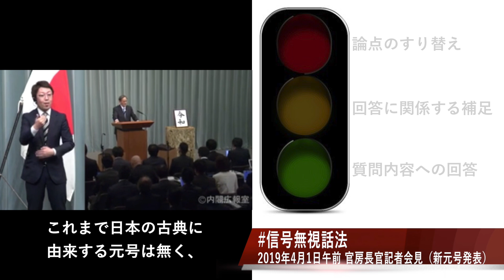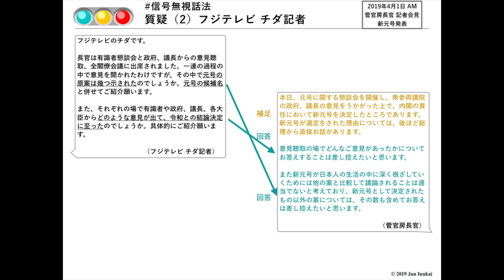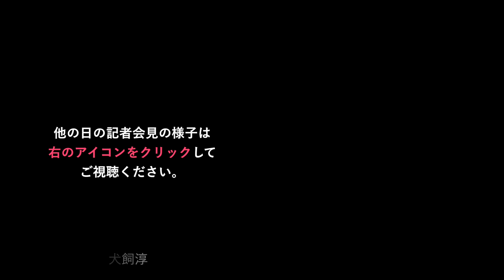【新元号発表】2019年4月1日 記者会見 菅義偉官房長官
新元号「令和」が発表された官房長官会見のノーカット映像を信号機で検証。

▼概要
0:07 新元号発表
1:13 質問 元号選定で重視した点、考案者、選定理由は？
2:39 質問 元号の原案は幾つ？ 元号の候補名は？意見聴取でどのような意見が出た？
4:27 集計結果